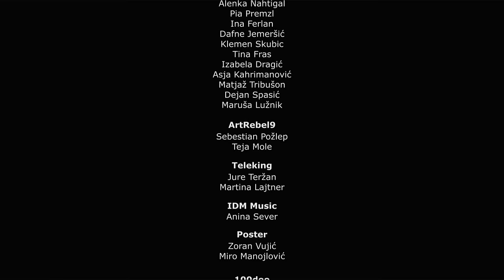Lena Gabršček: Obstacles are only in your head - the body knows no boundaries